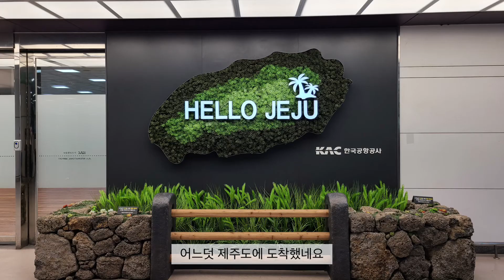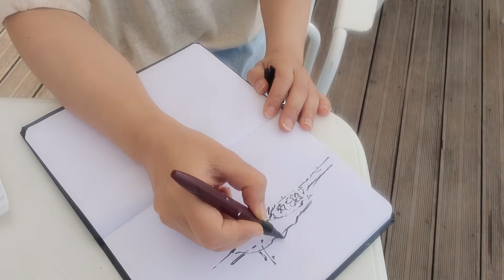제주동쪽여행 /drawing in Jeju / 제주그림여행 /제주도/ 조천읍 함덕해수욕장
안녕하세요 릴리입니다 🌷
지난달에 다녀온 제주도여행을 영상으로 담아봤어요
그림과 함께 아름다운 제주풍경에 빠져보세요

 다음앤  제주여행 2편 동영상으로 찾아오겠습니다.❤️

감사합니다!
미술을 쉽게 배우고 싶다면?